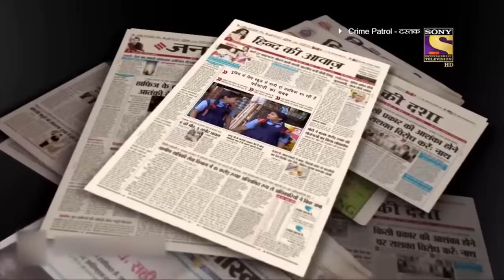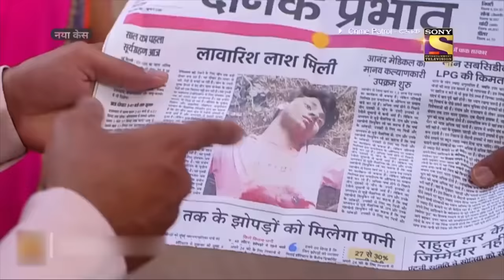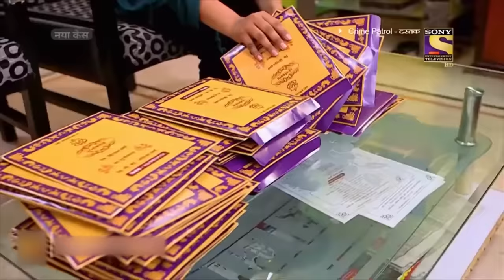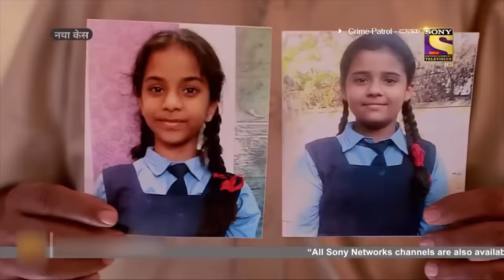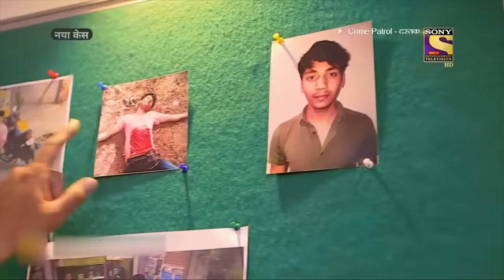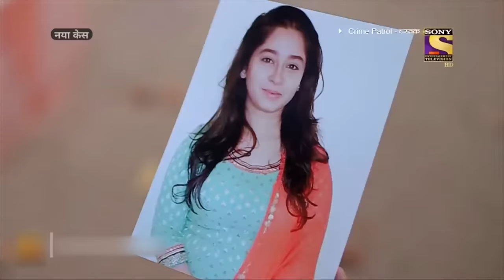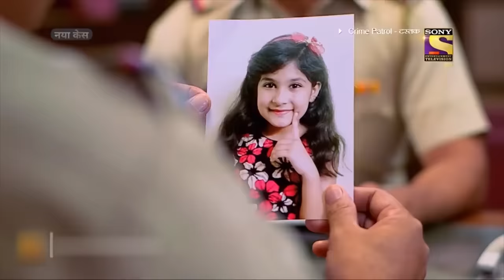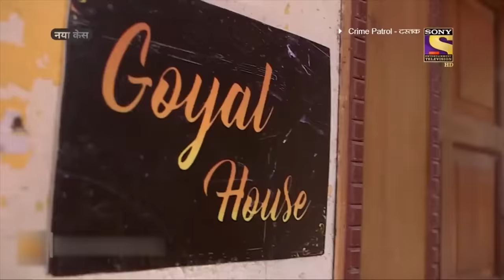अपराध की दस्तक | Crime Patrol | क्राइम पेट्रोल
Torture is a crime when it is unjustified. This story depicts the real time incident of an unexpected event. Cops have been capturing the clues from the scene of the crime to every end. Will the cops be able to serve justice? Watch Now!

Show Name: Crime Patrol
Episode No.: 1013
Host: Abhimanyu Jindal